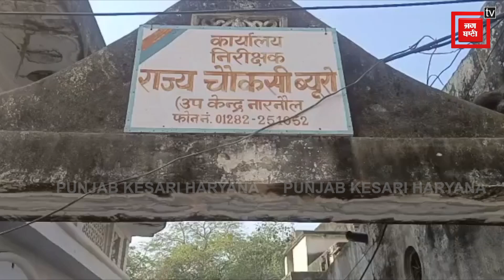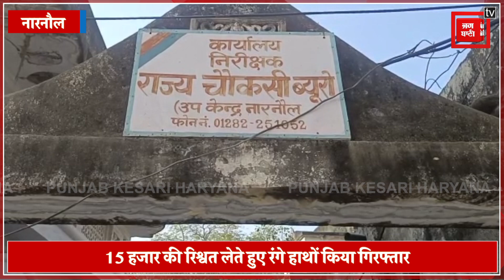बीजेपी नेता की बेटी को विजिलेंस टीम ने रिश्वत लेते हुए रंगे हाथों किया गिरफ्तार